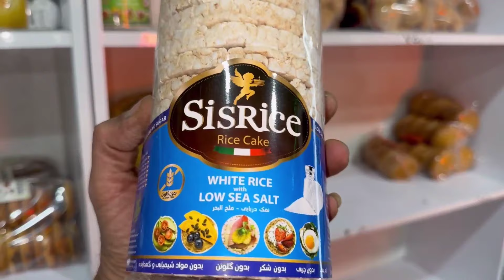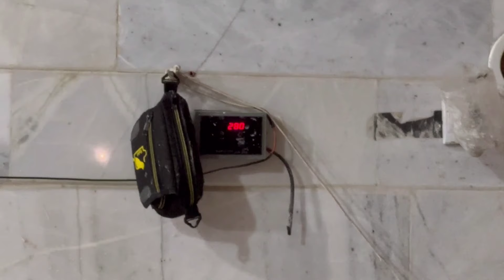The unique taste of Sangak bread. Cooking Sangak bread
Welcome to the enchanting world of bread baking and restaurant-style cooking. Step into the realm of artisanal bread-making and culinary mastery, where the aroma of freshly baked loaves and the sizzle of delectable dishes tantalize your senses.

In our channel, we invite you to embark on a journey of discovery, where the art of bread baking and the finesse of restaurant cooking intertwine. From traditional bread recipes that have stood the test of time to innovative techniques that push culinary boundaries, we bring you a treasure trove of knowledge and inspiration.

Immerse yourself in the secrets of crafting crusty baguettes, fluffy sourdoughs, and aromatic flatbreads. Learn the art of kneading, proofing, and shaping dough, as well as the science behind achieving that perfect rise and texture. Elevate your bread-baking skills and create mouthwatering creations that will impress even the most discerning palates.

But that's not all. Our channel goes beyond the realm of bread and delves into the world of restaurant-style cooking. Unleash your inner chef as we unravel the techniques behind creating culinary wonders that grace the menus of fine dining establishments. From classic French cuisine to exotic international flavors, we provide you with step-by-step recipes, culinary tips, and plating techniques that will make your dishes shine.

Whether you aspire to open your own bakery or simply want to master the art of cooking restaurant-quality meals at home, our channel is your trusted guide. Join our passionate community of bread enthusiasts and aspiring chefs, and let us embark on an epicurean adventure together.

Get ready to embrace the magic of bread baking and the artistry of restaurant-style cooking.